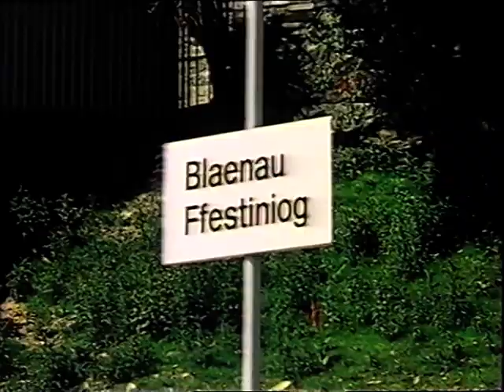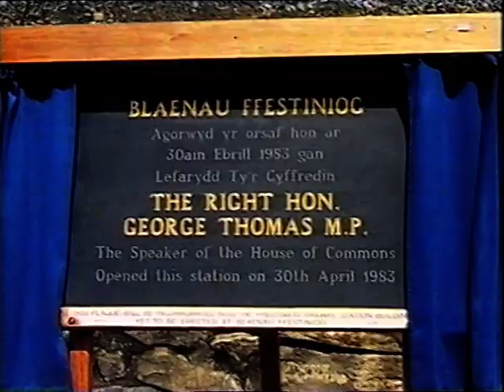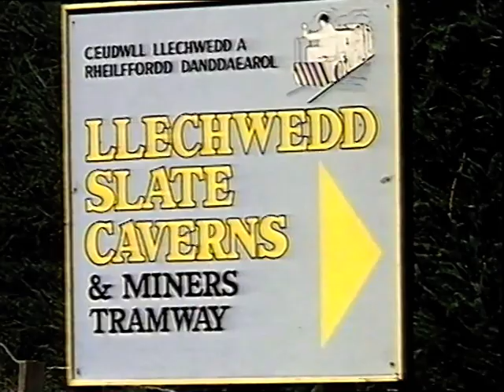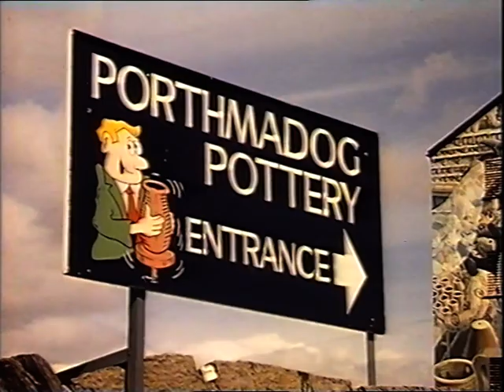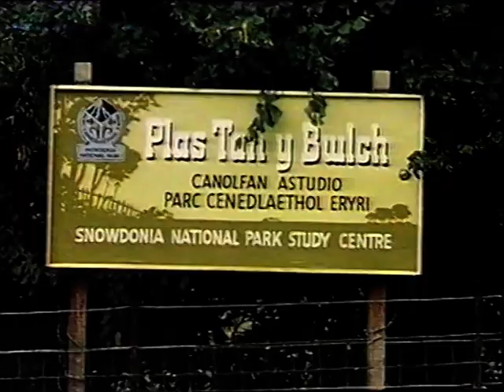Ffestiniog Holiday 1983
Windjammer Film Production.

This is one of the video clips I have collected for the Ffestiniog Railway video archive.